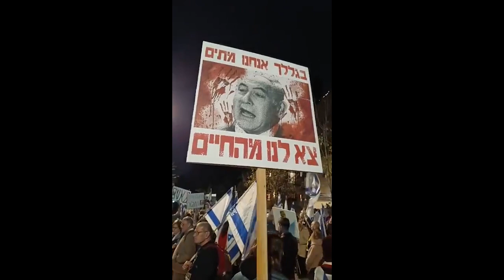Oct. 7th. Massacre: "הוא ידע" / Netanyahu Knew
לשכת רה"מ, נתניהו: "נתניהו עודכן רק ב-6:29, עם פרוץ הקרבות"
"ראש הממשלה לא קיבל התרעות מוקדמות בנוגע למתקפת הפתע של חמאס." (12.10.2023 ,YNET)

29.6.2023 טקס לחללי "צוק איתן": נתניהו נואם בטקס, בהר הרצל, ומתגאה בחיסול המנהרות במבצע. הוא גם מתאר בדיוק  איך אמורה להראות התקפה של חמאס. (טוויטר, 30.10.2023 רן הר נבו + סרטון נאום נתניהו)